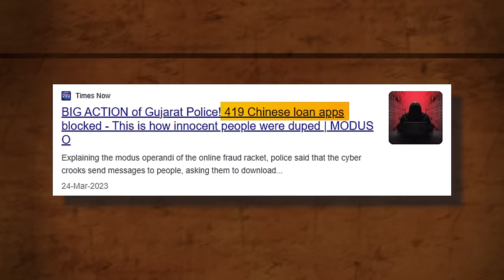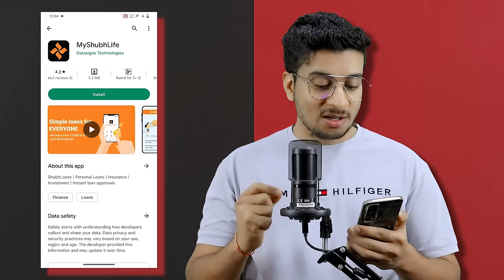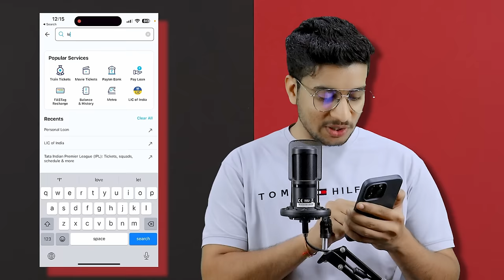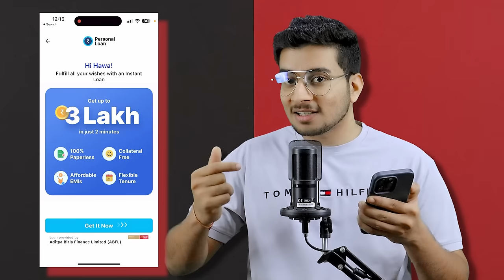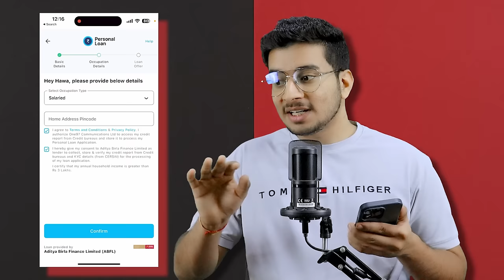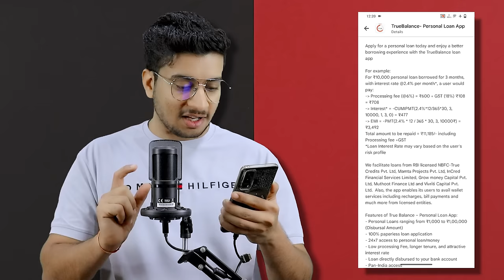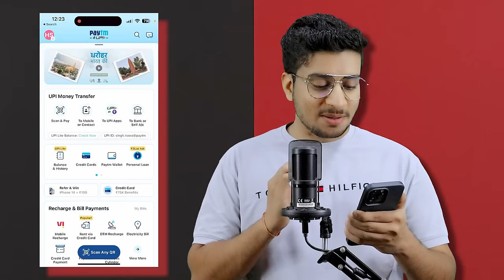100% Real Top 5 Loan Apps of 2023-with Low Interest |Best Loan App | Best Loan App Fast Approval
100% Real Top 5 Loan Apps of 2023-with Low Interest  |Best Loan App | Best Loan App Fast Approval

Finding the best loan app in India can be a challenging task, especially when you're a student or in need of instant financing without income proof. However, in 2023, there is one loan app that stands out from the rest. This app combines fast approval, low interest rates, and a seamless user experience, making it the top choice for borrowers.

The best loan app for 2023 in India caters specifically to students and individuals without income proof. With its innovative technology and user-friendly interface, this loan app provides instant loans, ensuring that borrowers can access funds quickly and conveniently. Whether you need to cover educational expenses, personal emergencies, or any other financial need, this app has got you covered.

What sets this loan app apart is its commitment to fast approval. Gone are the days of waiting endlessly for loan applications to be processed. With this app, borrowers can receive approval within minutes, allowing them to access the funds they require without unnecessary delays or paperwork.

Moreover, this loan app offers low interest rates, ensuring that borrowers can repay their loans without facing an excessive financial burden. This feature is particularly beneficial for students or individuals with limited income, as it provides them with affordable financing options and helps them manage their repayments effectively.

As we enter 2023, this loan app continues to set new standards in the lending industry. Its user-centric approach, instant loan approvals, low interest rates, and flexibility make it the go-to choice for borrowers in India. Whether you're a student or someone in need of quick financial assistance, this loan app has everything you need to meet your requirements and achieve your goals.

Channel Description
Welcome to the Tech Triangle YouTube channel and here you can find videos related to digital marketing, video marketing, online earning ideas, video editing, full advanced tutorial-unboxing &reviews. I hope you are learning well from our videos and making your mind sharper than before.

We Provide Quality - Not Quantity | Dekhte Rahiye Seekhte Rahiye